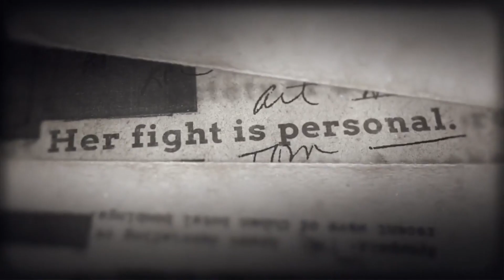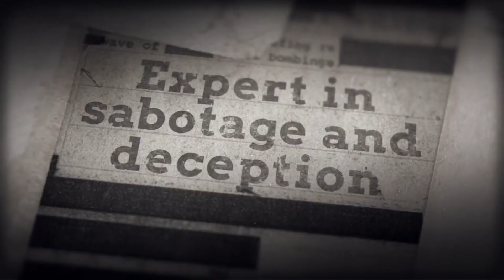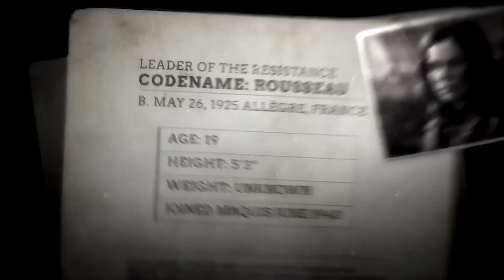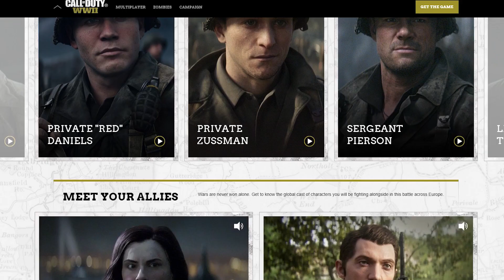COD WW2 SECRET MISSION - NEW TRAILERS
Call of Duty WWII - Meet the Allies Trailers - PLEASE RATE!

Pre-order Call of Duty: WWII

After years of fighting in the British Expeditionary Force, Major Arthur Crowley serves as a part of the Special Operations Executive, where he executes covert missions behind enemy lines.

A highly skilled French Resistance fighter, Rousseau will do whatever it takes to fight off the Axis powers in France and avenge the ones she's lost.

MY HEADSET
MY CONTROLLER
MY GAME CAPTURE
MY CONTROLLER ADAPTER